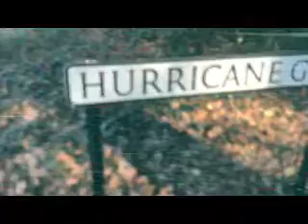Backroom Level 32 #1